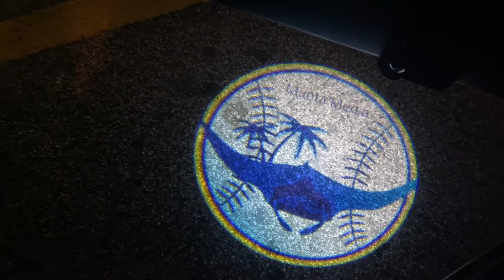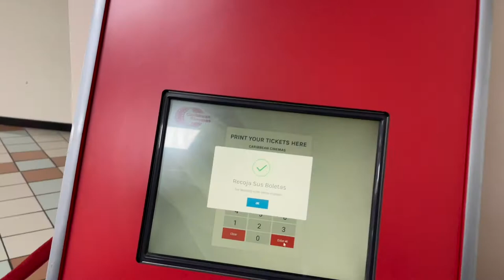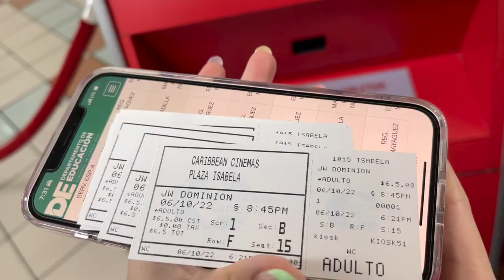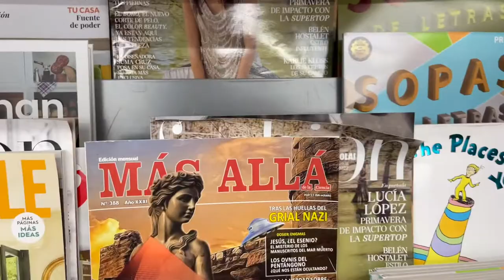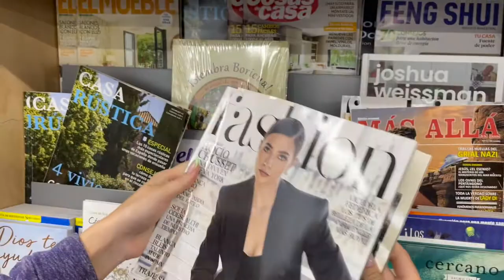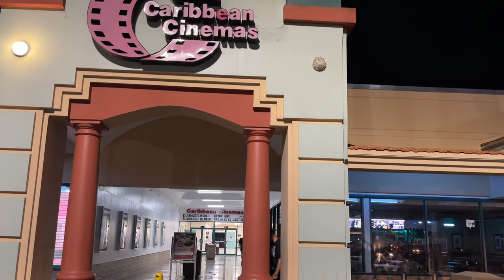VLOG 8 | Jurassic World Dominion | Caribbean Cinemas Isabela, PR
En el siguiente video estaré realizando un hermoso VLOG con parte del grupo de Manta Media.